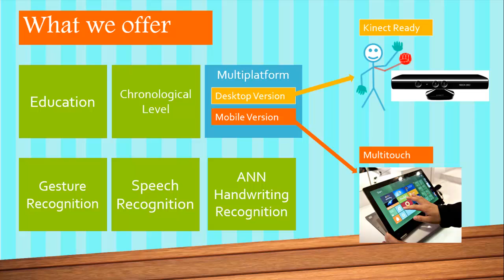Letter Adventure - Linguistic Educational Game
Linguistic Educational Game to help children learn to read and write letters and numbers. Will be published in windows store soon.
For details of the development of Artificial Neural Network for Handwriting Recognition in this game you can

- ( 00:07 ) What We Offer

- ( 00:15 ) Level 1, Introduction to character numbers and letters

- ( 00:43 ) Level 2, Guessing character to test the ability of children to recognize numbers and letters character

- ( 01:23 ) Level 3, Catch the letters and numbers carried by birds

- ( 01:51 ) Level 4, Shoot the letter and number with catapult

- ( 02:33 ) Level 5, Learning to write numbers and letters. Using Artificial Neural Network Multilayer method to recognize the player's handwriting.

- ( 03:57 ) Opinion, what the children and teachers say about this game

ENJOY .. genießen spielen ;)